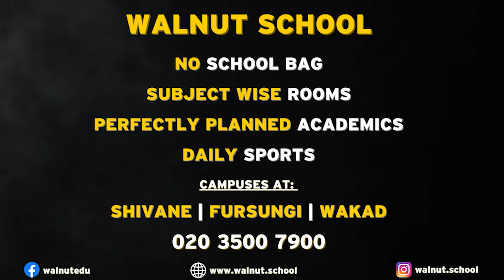Walnut School Fursungi Carnival - Day 1 - Session 2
At Walnut School, we have undertaken a massive task of creating India's future ready children - our national wealth. At Walnut School, students learn and grow in their personality and their knowledge over the years. We are a very unique school where children do not carry school bags to school, have "special" classrooms per subject, and play sports daily! Our primary focus is on teaching our students *how* to think instead of *what* to think. to know more!